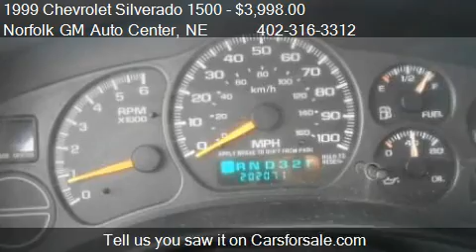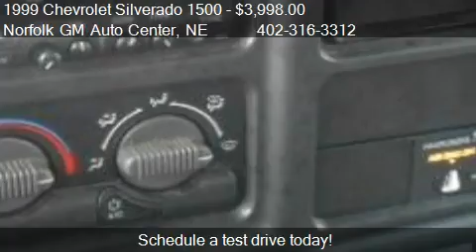1999 Chevrolet Silverado 1500 - for sale in Norfolk, NE 687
1123 South 20th Street
in Norfolk, NE 68701

Come test drive this 1999 Chevrolet Silverado 1500  for sale in Norfolk, NE.

Four Wheel Drive,Air Conditioning,Anti-Lock Brakes,Security Features,Automatic Transmission,Power Brakes,Power Steering,Tilt Steering Wheel